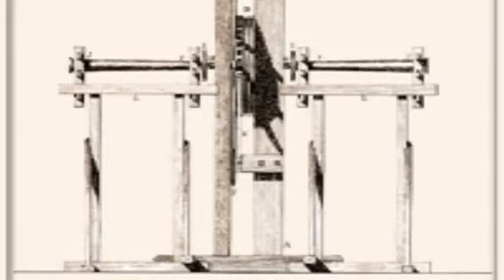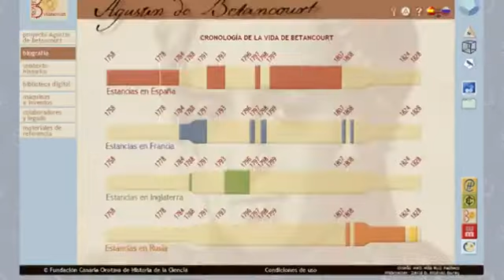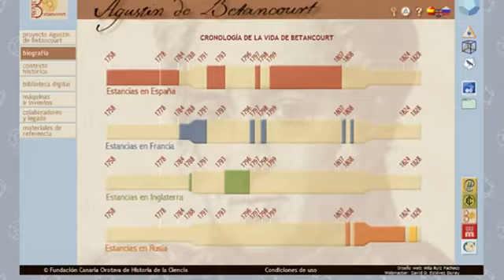Proyecto Agustín de Betancourt Digital contado por Miguel Hernández